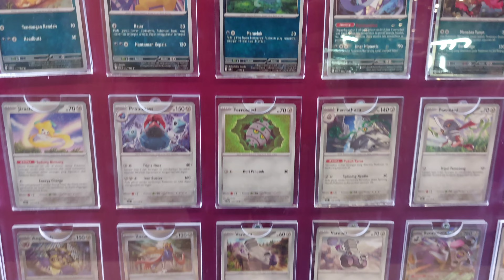PARADE POKEMON - Tapi ko hanya ada 5 pokemonnya ❓️❓️ | POKEMON AKADEMIA LIPPO MALL PURI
POKEMON AKADEMIA adalah event yang diadakan Lippo Mall Puri yang terletak di Jl. Puri Indah Raya Blok U 1, RT.3/RW.2, Kec. Kembangan, Kota Jakarta Barat, Daerah Khusus Ibukota Jakarta 11610

Tidak disarankan menggunakan kendaraam bermotor karena tidak ada parkiran di dalam mallnya, hanya parkir liar di MCD (sebelah mallnya) dan itupun bayar dahulu jika terjadi sesuatu biasanya tukang parkirnya menghilang

Untuk jam parade, dance dan meet greet bisa lihat di IG lippo mall puri lengkapnya

Untuk yang berekspetasi parade pikachunya banyak, disini hanya ada 5 dan jika mau berfoto tidak boleh dipegang sama sekali pikachunya.

Terima Kasih

Waalaikumsalam